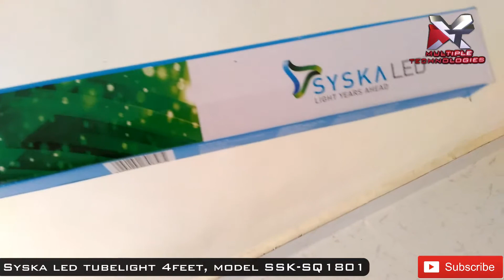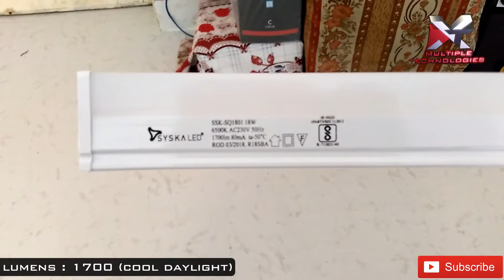syska led tubelight unboxing | Multiple Technologies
Syska led tube light 4ft, 18w, 6500k temp, 1700 lumens

Multiple Technologies.